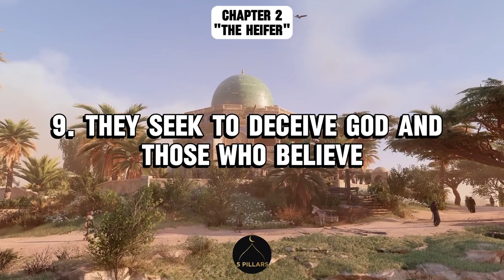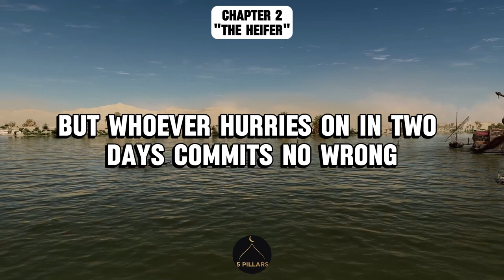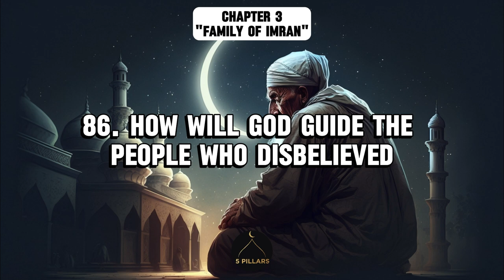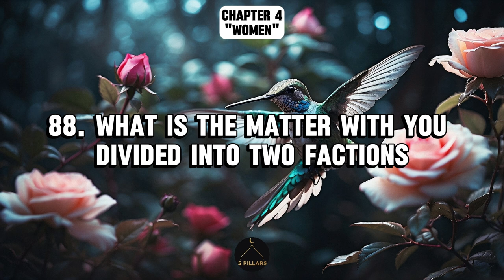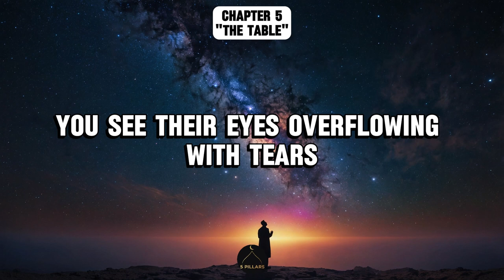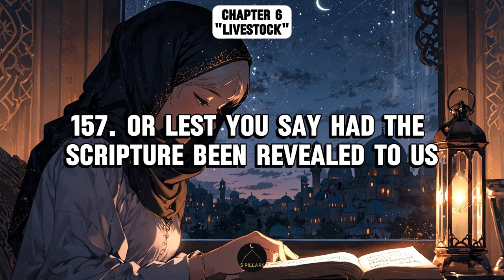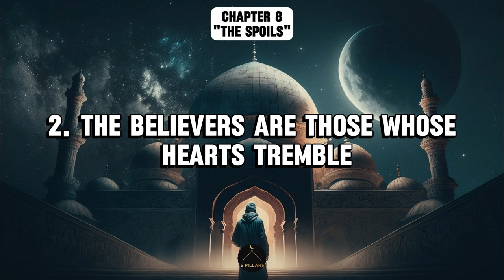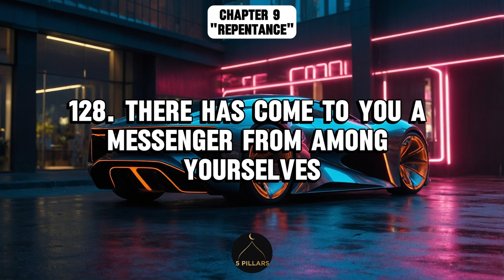The Quran in ENGLISH AUDIO and subtitles with relaxing nature sounds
The Quran in English audio with relaxing  nature sounds.

Immerse yourself in the profound beauty of the Quran with this complete English audio recitation, accompanied by a calming, ambient background. This video is designed for peaceful listening and deeper understanding, making it accessible for all audiences who wish to reflect on the meanings of the Quran in English. Whether you're seeking spiritual reflection, studying the Quran, or simply want a serene atmosphere, this full recitation provides a tranquil experience.

Special thanks to my brother Benevolent for allowing me to use his footage

🕌 Chapters Included: Entire Quran (Surah Al-Fatihah to Surah An-Nas)
🌿 Audio Language: English Translation
🌌 Background: Gentle ambient sounds for relaxation and focus

May this recitation bring you peace, clarity, and deeper connection. 🌙

00:00 Al-Fatihah (The Opening)
00:24 Al-Baqarah (The Cow)
01:12:37 Aal-E-Imran (The Family of Imran)
01:54:15 An-Nisa (The Women)
02:37:20 Al-Ma'idah (The Table Spread)
03:10:24 Al-An'am (The Cattle)
03:47:47 Al-A'raf (The Heights)